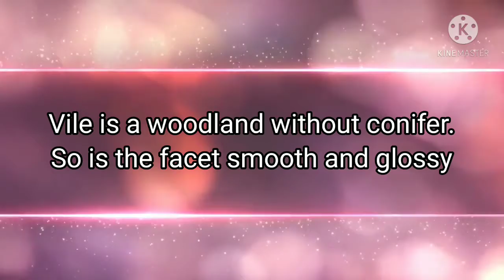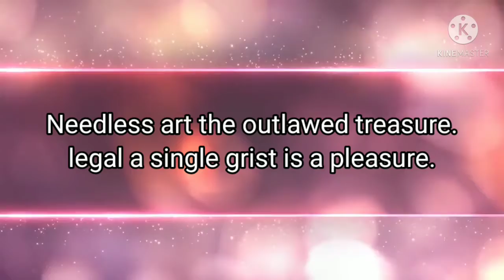kalam e sheikhulalam part 32 | alamdare kashmir| Kashmiri |kalam I sheikhulalam urdu translation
kalame sheikhulalam sheikh nooruddin noorani rahimahumullah with Urdu and English translation